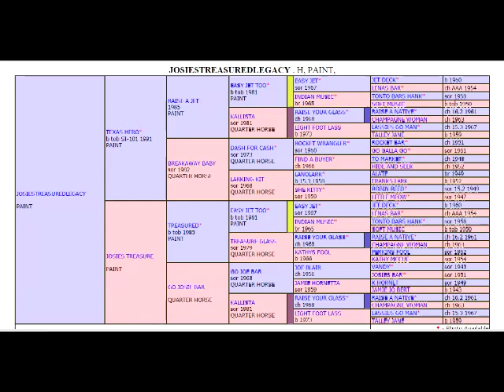Josies Treasured Legacy APHA Homozygous Stallion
"Rocky is American Paint Horse Association  athletic breeding at its best. Carrying the Homozygous gene, guarantees a colored foal.  Son of the great Texas Hero, speed index 101. He was APHAs first $3 million dollar racing sire and was in an elite group, being one of only two paint racing sires with foal earnings of over $2 million dollars. His dam, Josie's Treasure, is by Treasured, speed index 95, a leading sire in every category measured by APHA, all time leading money earning paint stallion, leading 2 year old, and all time leading barrel horse sire and brood mare sire. Treasured has sired world and reserve world champion barrel and pole horses. In addition, his foals have successfully competed in halter, western pleasure, reining, barrel racing and jumping.
Proven genetics with solid conformation and a great temperament, "Rocky" possesses all the qualities to produce a top-notch performance horse in any discipline.

Owner: Marlene Eaton
M.K. Eaton Performance Horses